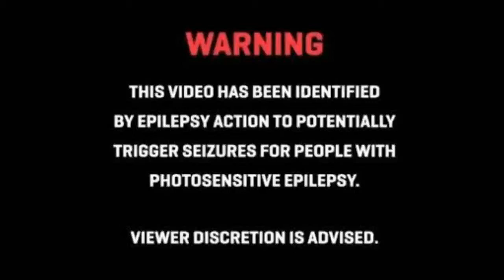I AM ALONE (CHARLOTTE AMV)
Song: Alone - Trbld Boy

Anime: Charlotte

Xvney Trap is here for your fantastical anime desires no homo;  no hentai-♡-